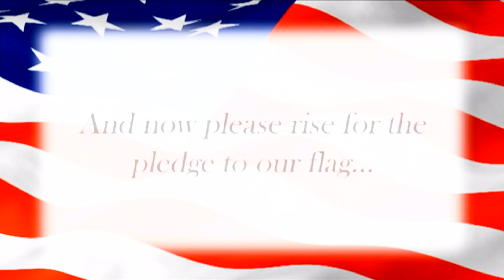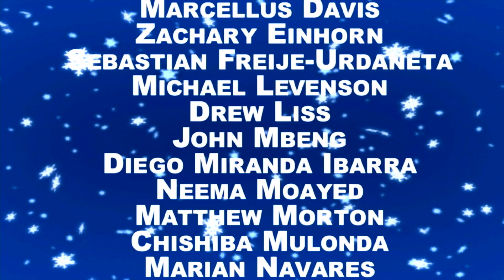Daily Dose 12-23-15